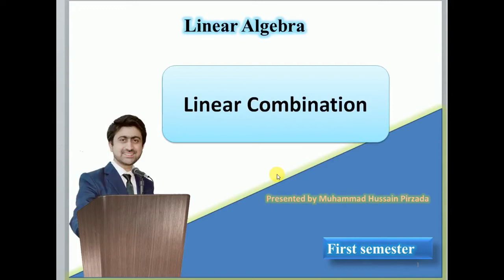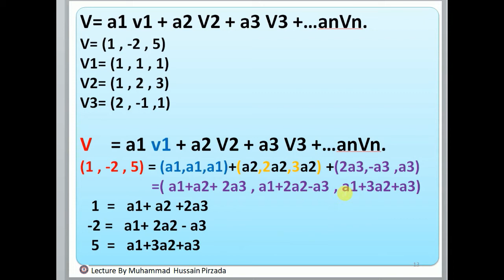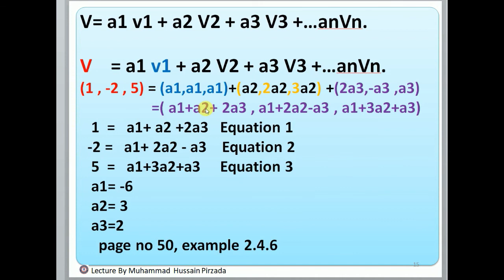Lecture Linear combination in hindi urdu by Muhammad Hussain